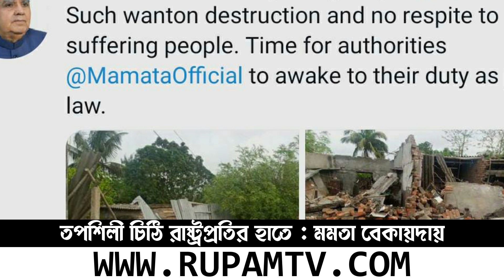president rule in west bengal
president rule